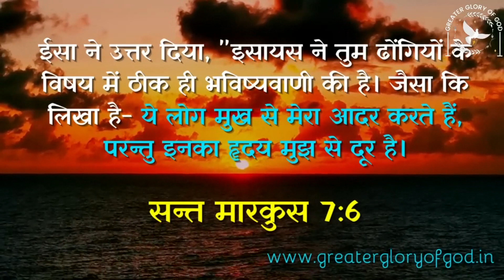रोजरी करने की योग्यता क्या है? || Conditions to Pray the Rosary in Hindi || रोजरी धर्मशिक्षा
हम क्यों पवित्र रोजरी करते हैं? सभी संत इस शक्तिशाली प्रार्थना को पवित्र बनने, एक संत बनने के लिए किया करते थे।
पवित्र रोजरी विनती के सभी फलों को पाने के लिए हमें आत्ममारु पापों से बचे रहकर, पवित्रता में आगे बढ़ने की इच्छा और पवित्र रोजरी के रहस्यों पर मनन करते हुए उनका पालन करने की कोशिश होनी है।
पवित्र रोजरी में बोली जाने वाली प्रार्थनाओं का स्रोत तो स्वयं ईश्वर हैं जैसे हम इसके पहले देखे हैं। और इनका उपयोग भी पवित्र लोग ही किये - स्वर्गदूत और एलिज़ाबेथ।

इस लिंक के माध्यम से हर दिन की रोजरी विनती में आप भाग ले सकते हैं 👇

10 Basics of the Holy Rosary in Hindi by Fr. George Mary Claret | पवित्र रोजरी विनती की 10 बातें

हमारे मिशन में अपना योगदान देना चाहते हैं तो 👇
GPay - cgmclaret@okaxis

Are you wondering if there are conditions to pray the rosary? Fr. George Mary Claret shares his insights in this video. He explains that the Rosary can be prayed both before and after Sunday Mass. He also covers how to pray the Rosary and what its benefits are.

If you're looking for an in-depth discussion of the Rosary, be sure to watch this video. Fr. Claret provides helpful information on the importance of the Rosary, as well as the conditions you need to meet in order to pray the Rosary effectively. This is a valuable video for anyone interested in prayer, or the Rosary in particular.